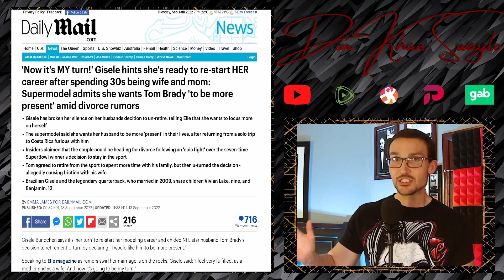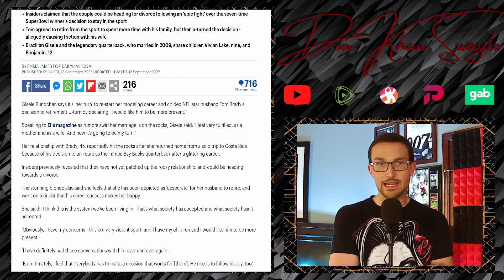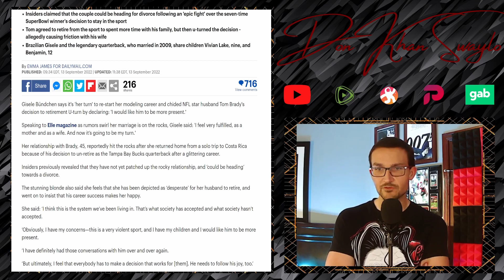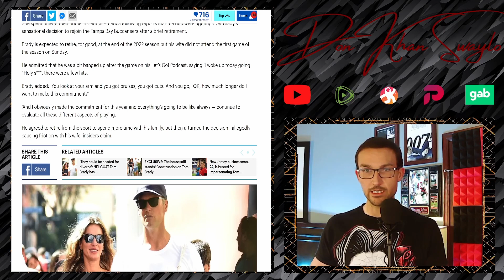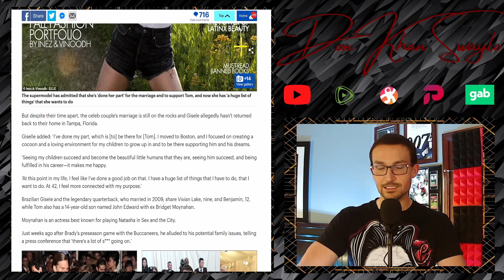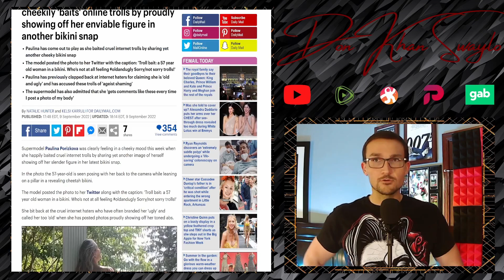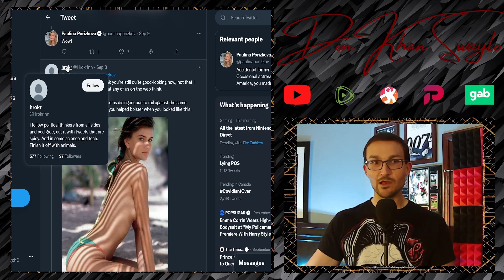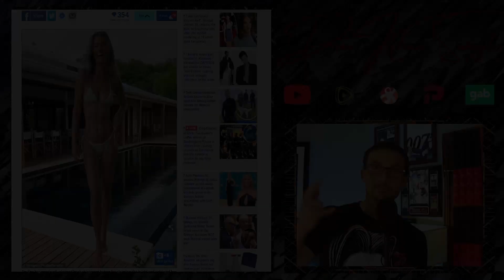Gisele Bundchen is Tired of Her Ideal Life With Tom Brady, Wants Bait Trolls Like Paulina Porizkova!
Imagine thinking that being married to one of (if not THE) the most famous, accomplished, well respected athletes of all time just isn't enough for you. That's the thought process of 42 year old Gisele Bundchen who is in the midst of throwing one of the most disgusting pity parties you are likely to ever see. Sure, you are attractive... FOR 42. But you're a mother of two, you have a great life already, do you think Tom Brady's grow on trees? It's simple math, there is one 7x Super Bowl Champion Quarterbacks, there are how many girls who claim to be models? Yeah, the grass isn't always greener on the other side.

Paulina Porizkova is what is going to become of Gisele if she chooses this ill advised path. Complaining about being "sexually invisible" and spending her remaining days on Social Media, rage baiting the "trolls" with bikini pictures. At 57, trying to dunk on imaginary people from the internet, instead of taking responsibility for your poor relationship decisions and moving forward.